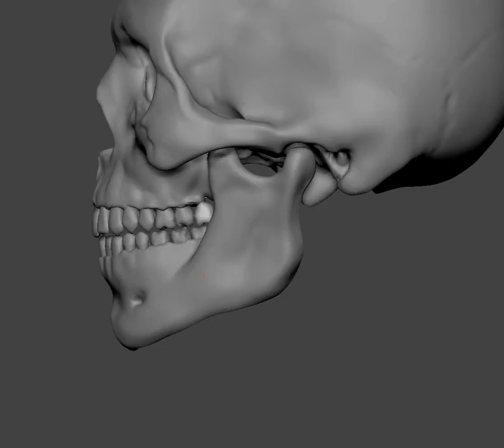Human Skull in Zbrush 10/11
A timelapse of a Human Skull being sculpted in zbrush. Part 10 of 11